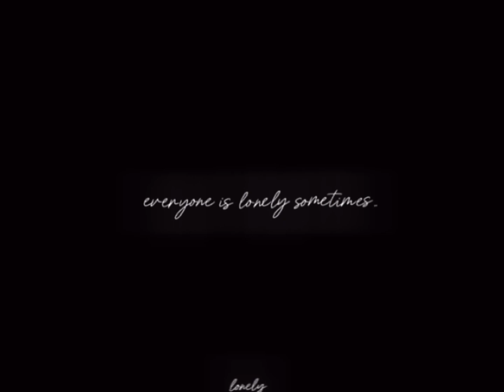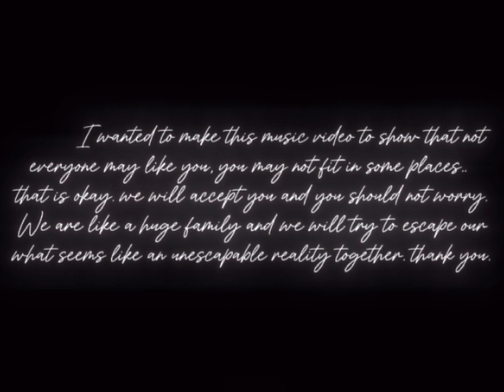Unity | A Gorilla Tag Music Video | The Walker & Alan Walker | Tortoise